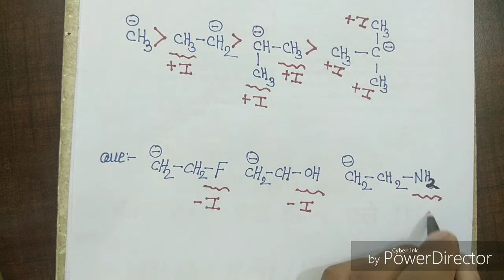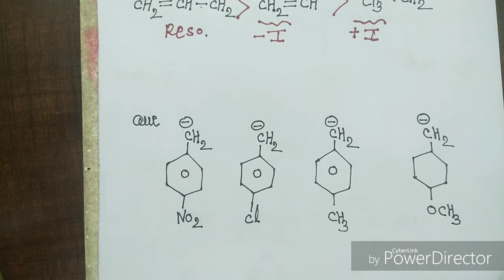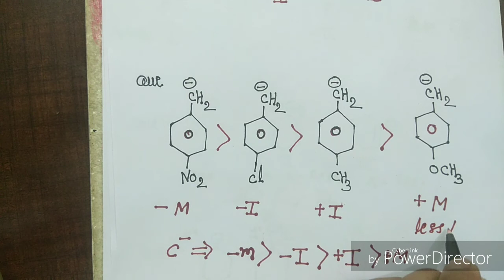stability of carbanion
stability of carbanion  NEET/AIIMS/JIPMER + 11th,12th,
By Dr.vinod Nagar